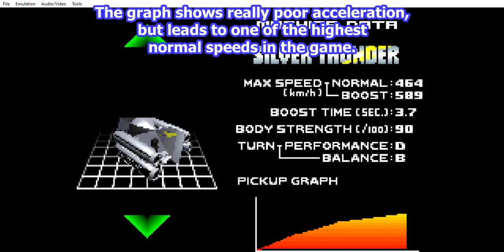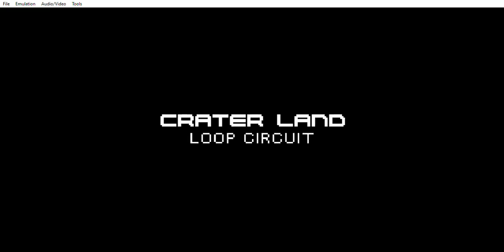Silver Thunder: Super Heavyweight Champ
A quick video on Silver Thunder from F-Zero Maximum Velocity.